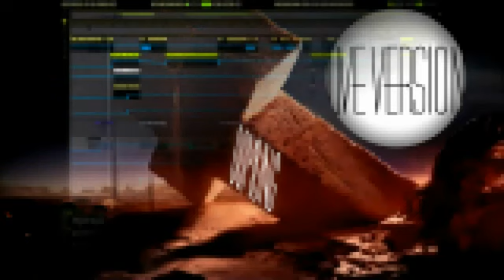kill the killer - justice